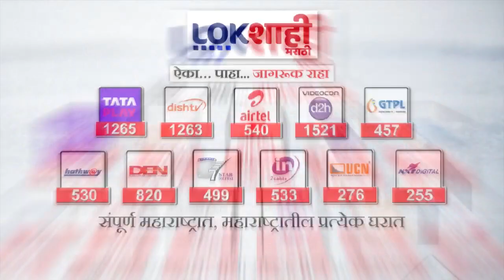Ramdas kadam | रत्नागिरीच्या जागेसाठी रामदास कदम आक्रमक | Lokshahi Marathi